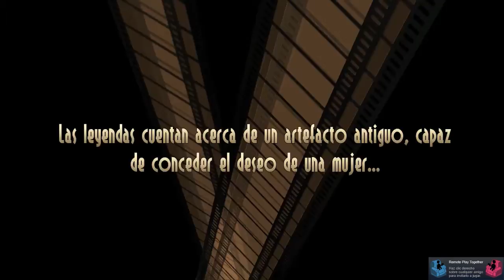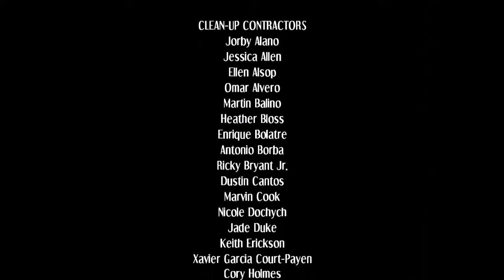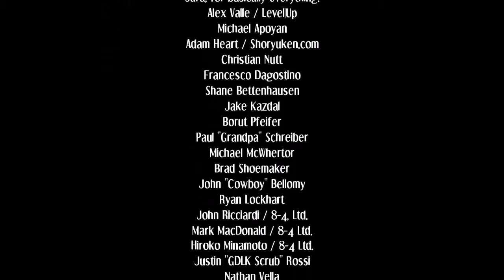SkullGirls 2nd Encore Painwheel Modo Historia